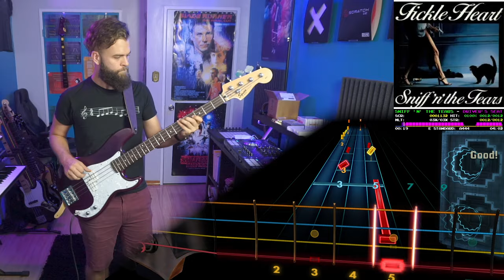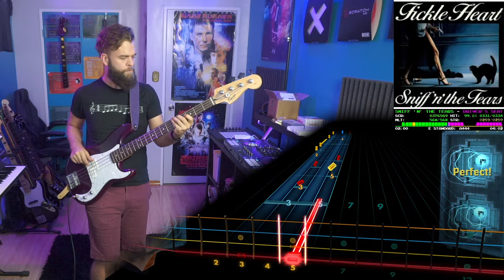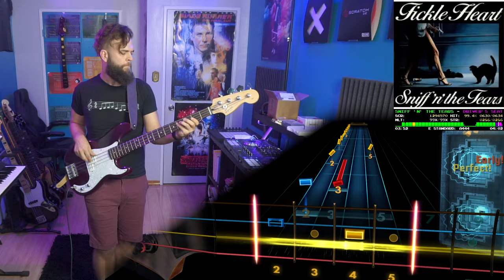Sniff 'n' the Tears－Driver's Seat｜Rocksmith Bass Tabs [E Std]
Sniff 'n' the Tears－Driver's Seat
_Fickle Heart_ (1978)
*Arrangement:* Bass
*Tuning:* E Standard - A444.0
*Chart By:* fripponomic